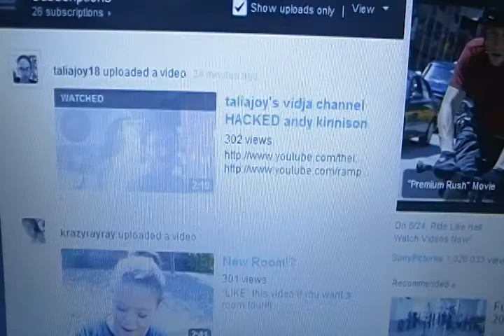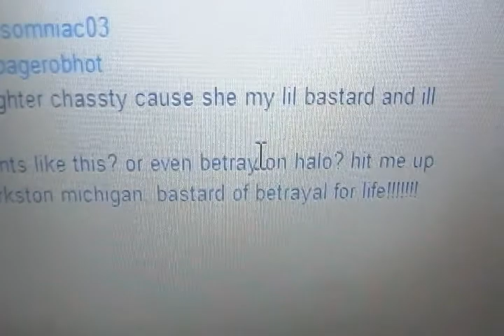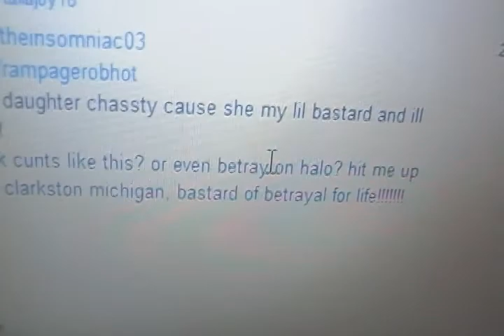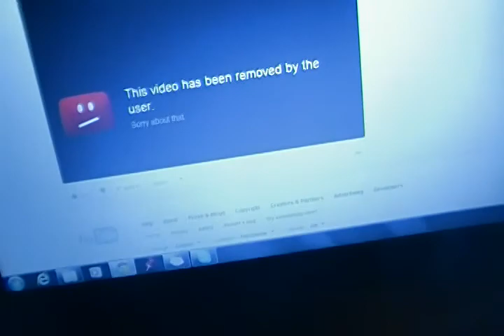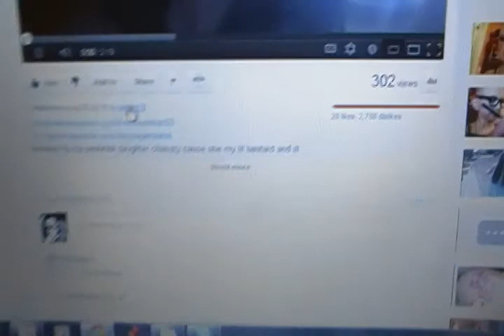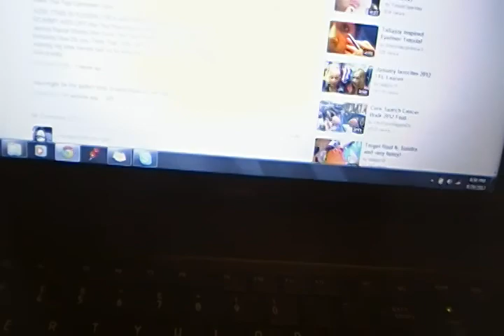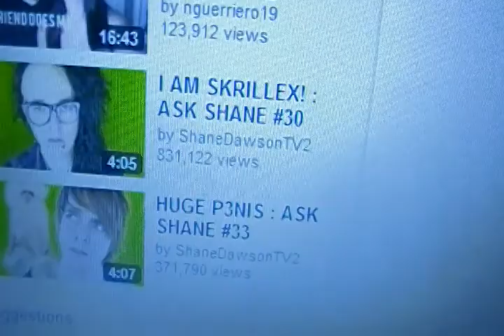TALIAJOY18 GOT HACKED HAVE TO WATCH!!